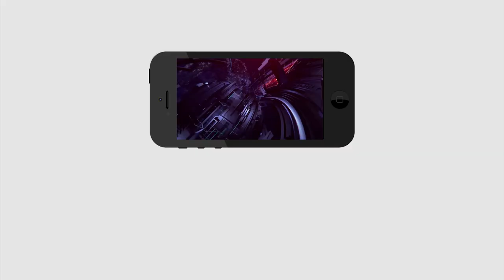Bhimavaram Swayamkrushi-2 Auto Union Opening | స్వయంకృషి 2 ఆటో యూనియన్ | PDTV News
స్వయంకృషి 2 ఆటో యూనియన్ ని ప్రారంభించిన జిల్లా అధ్యక్షులు